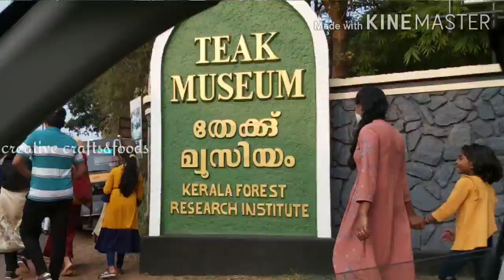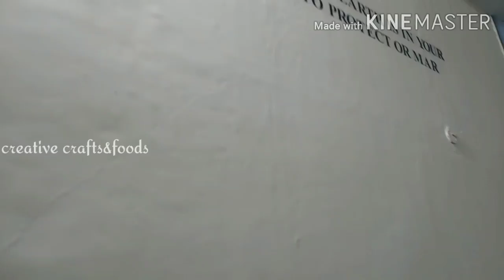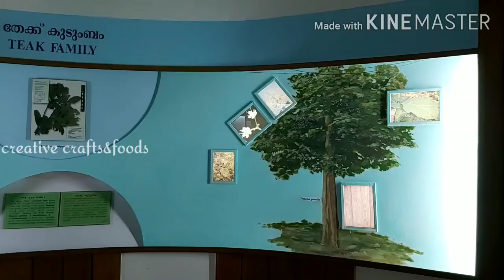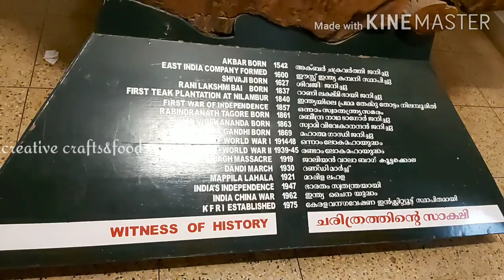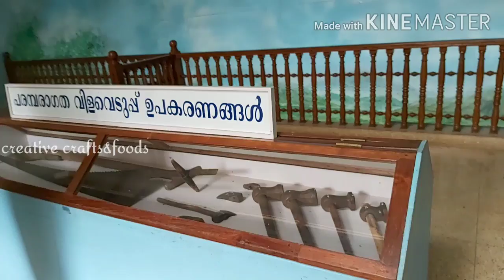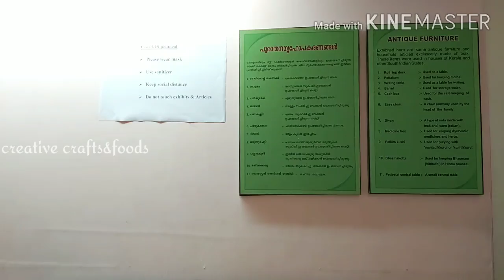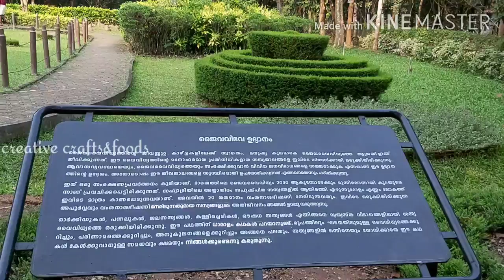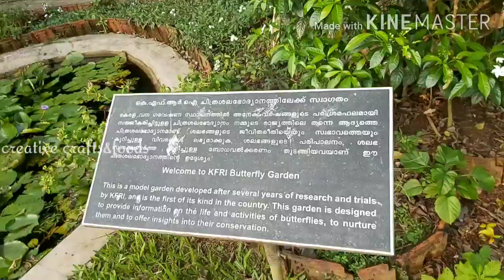Teak Museum Nilambur|നിലമ്പൂർ തേക്ക് മ്യൂസിയം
Teak Museum is located 4km from Nilambur,a town in the Malappuram district of Kerala,India.It is the world's first teak museum and is operated by the Kerala Forest Research Institute(KFRI)..

ThabshiraSafeer.